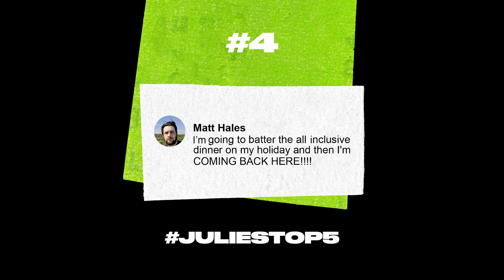Skepta - Top 5 Replies with Mistar Alvin | Episode 2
JuliesTop5 brings you a BRAND NEW SHOW! TOP 5 REPLIES 💥 Our host Mistar Alvin, replying to your unfiltered, hilarious and sometimes outlandish comments from JuliesTop5

On this Episode, Alvin Replies to your comments on the new LIVE season of JuliesTop5 SKEPTA songs - Featuring JME and Logan Sama.

Love Julie's Top 5?  Sign up to the mailing list for a chance to join Julie for the next Live Show